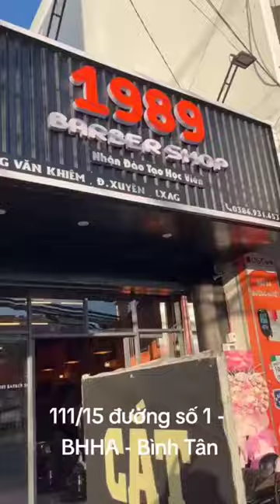1989 Barbershop 🥰🥰🥰lh: 0936.793.789(z.a.l.o)Gương_barber